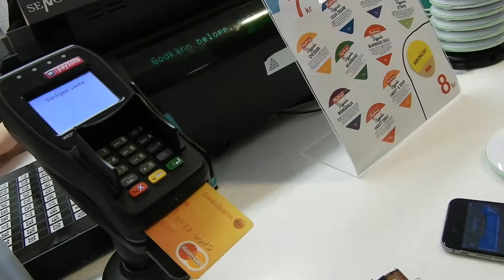Skidåkning på Vemdalsskalet | Vlog 2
Dag #1 i Klövsjö